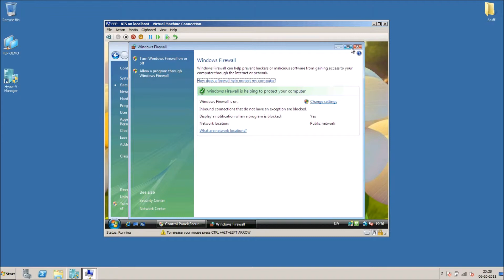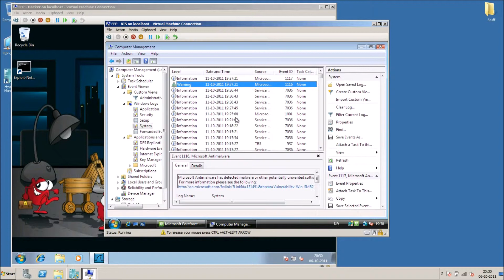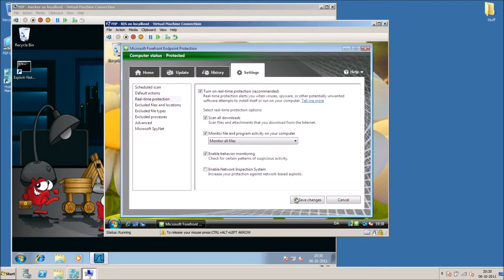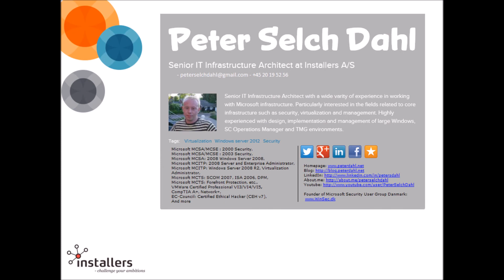Microsoft SCEP 2012 Demo of the Network Inspection System NIS Protection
In this video I show how Microsoft NIS protects a client from an SMB2 exploit.